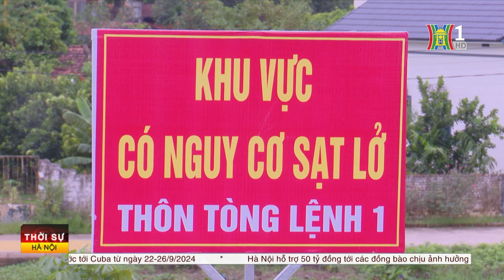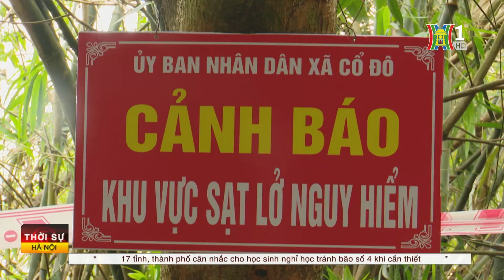An toàn đê điều Hà Nội | Tin tức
Cơn bão số 3 vừa qua gây mưa lớn khiến mực nước nhiều con sông trên địa bàn Thành phố đạt mức lịch sử đã gây áp lực rất lớn lên hệ thống đê kè của Hà Nội. Nhiều sự cố xảy ra xong đã được xử lý kịp thời, đảm bảo an toàn cho các tuyến đê xung yếu. Tuy nhiên, một số tuyến đê không thể chống tràn do mực lũ quá lớn, cần được đầu tư nâng cấp, tu bổ theo lộ trình đáp ứng diễn biến ngày càng bất thường của thời tiết.